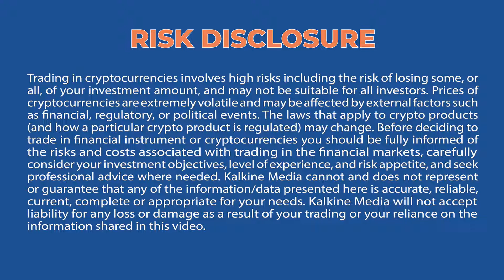Bitcoin Hits Lowest Point Since December 2020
Bitcoin has dipped to its lowest point in over a year with the flagship token dropping 4.4 percent since yesterday to add to its overall decline this week.